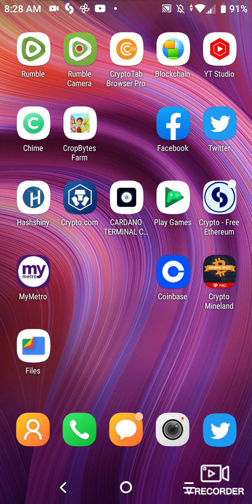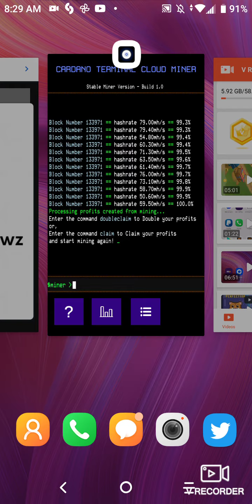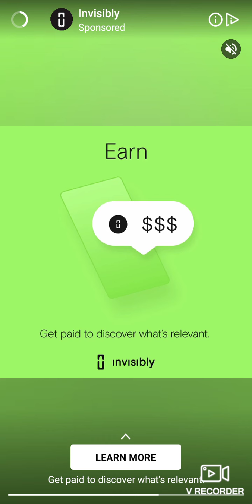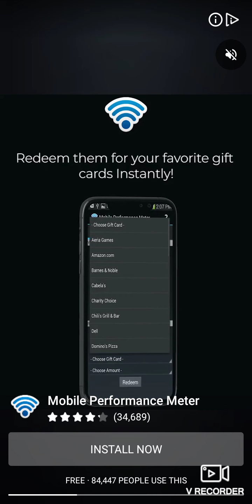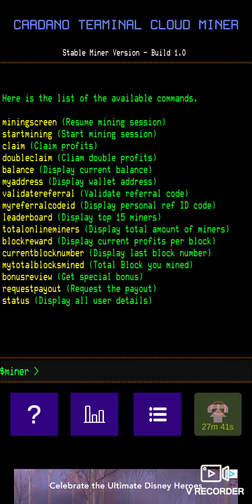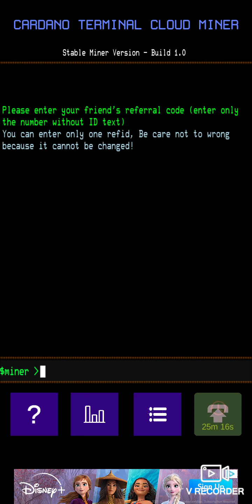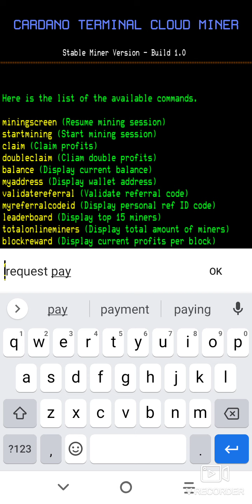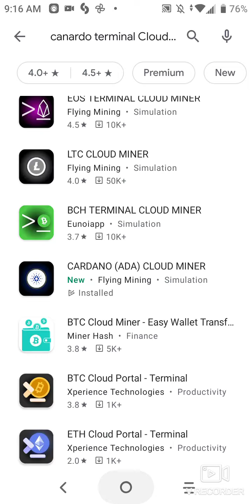New Cardano Terminal Cloud Miner app (Must Watch and find code to try)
Hello everyone this app you can mine Cardano (Ada) coin and all you need is a Cardano wallet to login. You can get one from you Coinbase wallet. My Code is in this video so make sure to watch video all way to end to see code and where to sign up. And also This is something new they just rolled out so if you wanna try this for yourself make sure to WATCH TILL THE END so you don't miss out on how to sign up and use my referral code which is hidden somewhere in this video. Lets have fun with this comment "CARDANO" if you found the code so i know you watched till end OYEA please DONT SKIP!!!